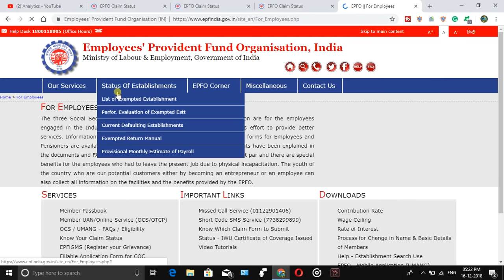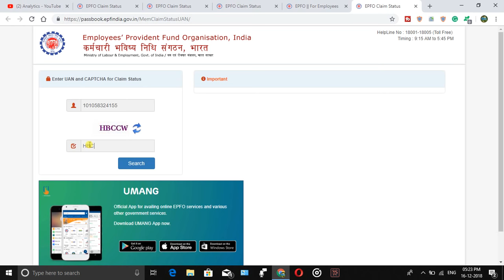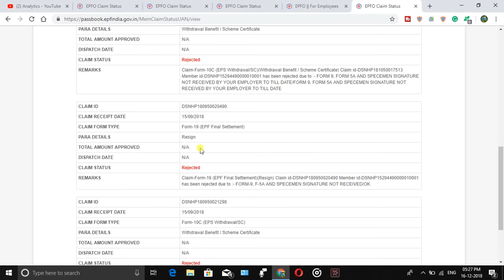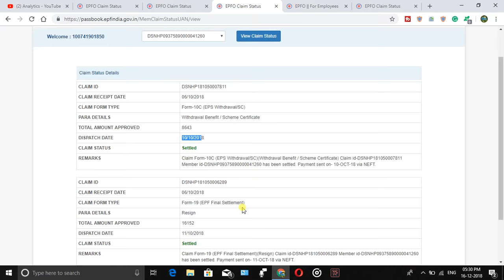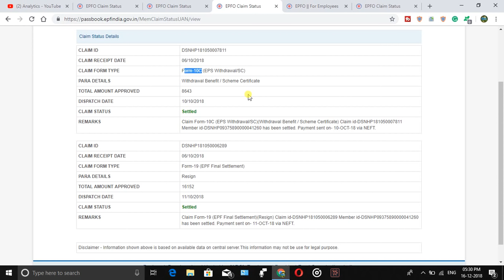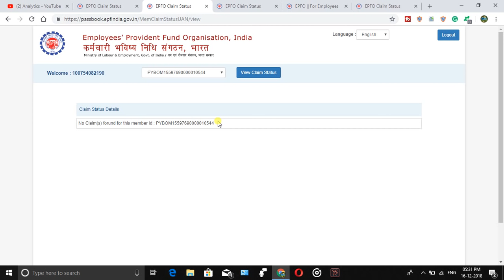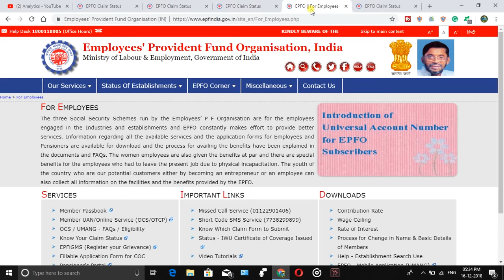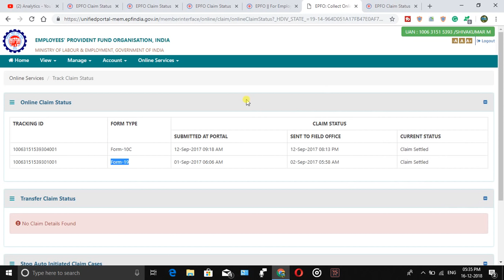తెలుగులో PF Claim status in telugu ( Offline & Online ) applied rejected, settled, Under process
Under process, settled, rejected, not available, PF under process, PF settled, PF status not available

PF Under process, PF settled, PF rejected, PF not available, PF status not showing online, how to check PF and pension status online in kannada

Find the related videos below :-

• PF: Top 5 Tips To Avoid Rejection Of Claim ( check those 5 things before applying claim online )
• PF withdrawal process online ll only 4 steps easy way ll how to apply PF online
• Live applying PF form-19 & Pension form-10c ll How to apply PF online ll how to apply Pension online